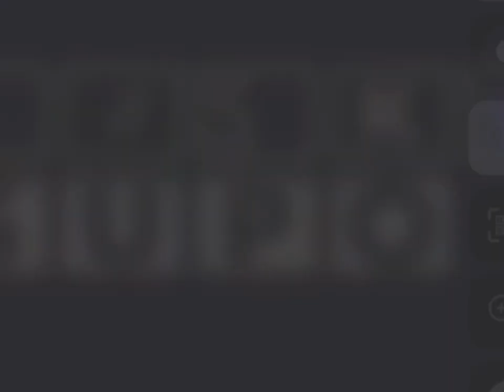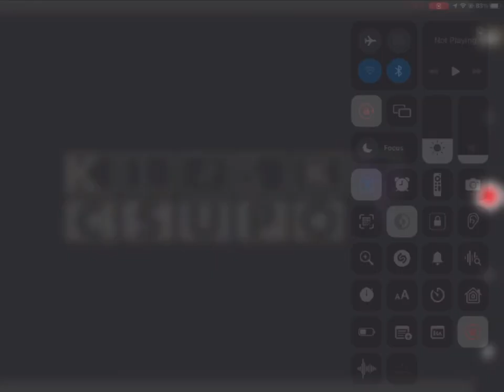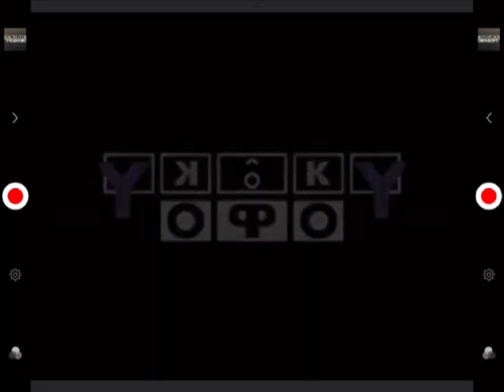Klasky Csupo MegaPhoto Effects 2 | Kinemaster and Megaphoto version